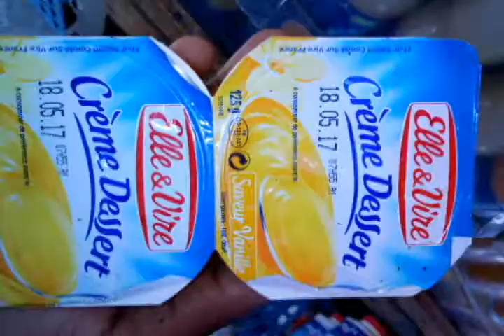Denrées perimées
Ramadan Moubarak est aussi par excellence un mois de consommation voire de surconsommation , les marchés de la banlieues sont achalandées de tous les produits particulièrement les produits périmés , suivez ce diaporama
Conseil  , vérifiez bien les dates de péremption